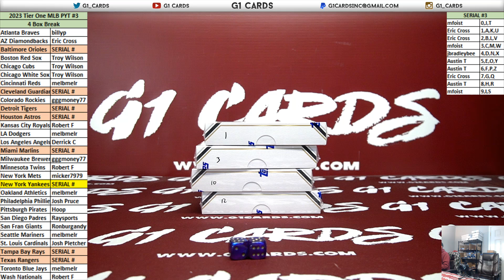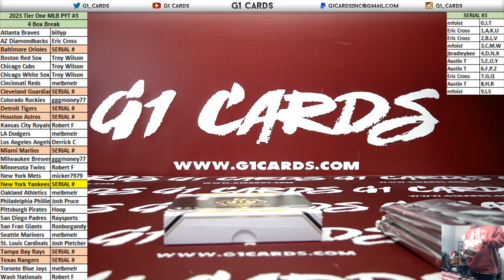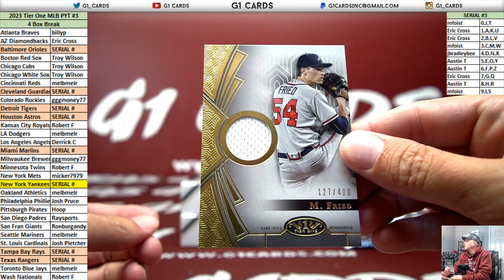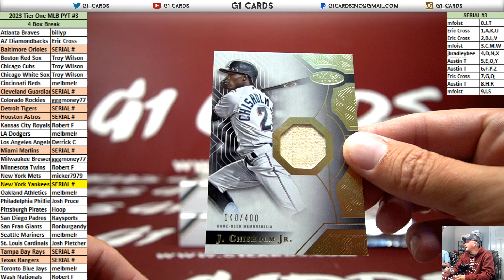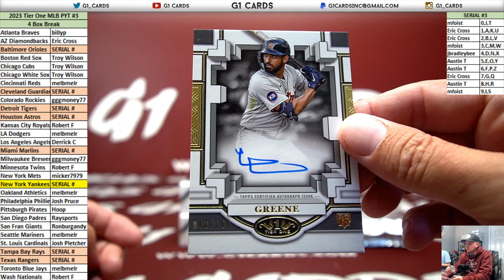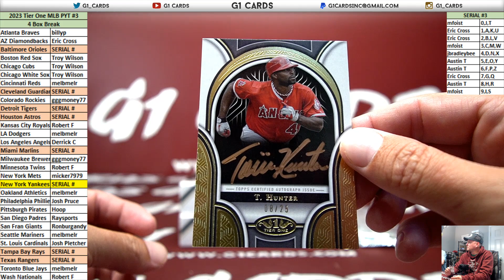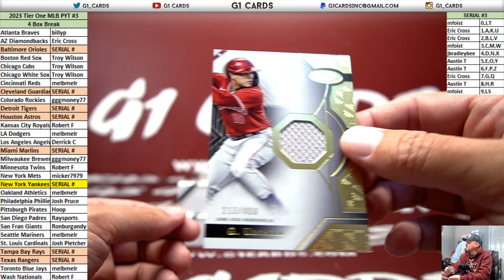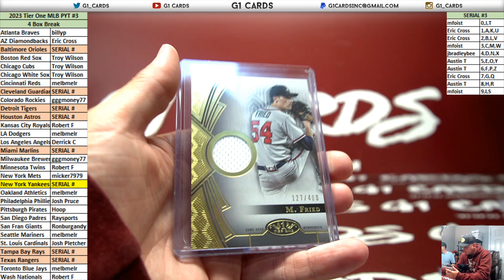2023 Topps Tier One Baseball *4 Box* PYT #3